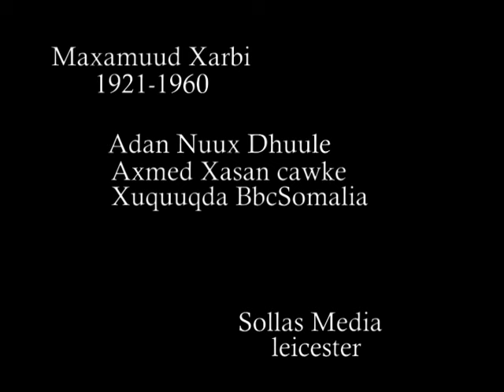Taariikhdii halyey Maxamuud Xarbi oo kooban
Magaca  Maxamuud xarbi wuxu bulshada Soomaliyeed ku dhex faafay bartamaha qarnigii labatanaad , wakhtigaas oo dabaysha  xoriyaddu geeska Afrika  saamaysay.

Maxamuud Xarbi  halyeey reer jabuuti ah oo kaliya maha ee waa geesi  geeryooday isagoo raadinaya qadiyadda dareenkedu ina daayey ee Soomaliweyn.

Nasiib wanaag goobo badan oo ku yaala dalka Jabuuti ayaa maamuus awgeed  loogu magac daray  Maxamuud Xarbi , waxaa jira koox faneed ka dhisan jabuuti oo layiraahdo Xarbi Lagacta jabuuti laga isticmaalana qarkamid ah waxaa lagu xardhay wajiga halyeyga.
Manhajka waxbarasho ee  dugsiyada hoose /dhexe ee Soomaliya  gaar ahaan maadada Sooyaalka waxaa ku jira casharo taariikheed oo ardayda lagu barayo noloshii siyaasadeed ee Maxamuud xarbi.

Inkastoo dareenkii jiray lixdankii  ee Soomaliweyn lagu baadigoobayey uusan maanta jirin oo uu quluubteena ka dhaqmay oo Jmahuuriyaddii Soamliyeed maamul goboleed usii kala baxday saas oo ay tahay  wali waxaa  inoo furan in aynu maamusno  magacyada marxuumin  duco mudan oo akhira jira  oo  dhaxal raagaya inoo reebay .